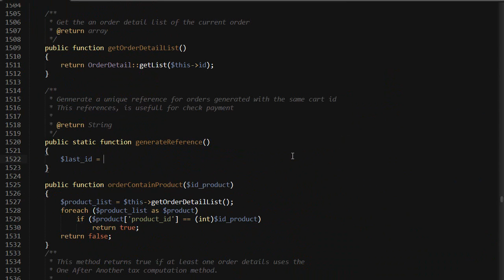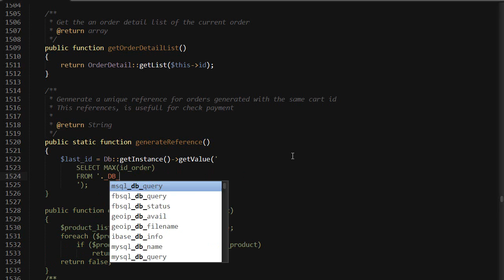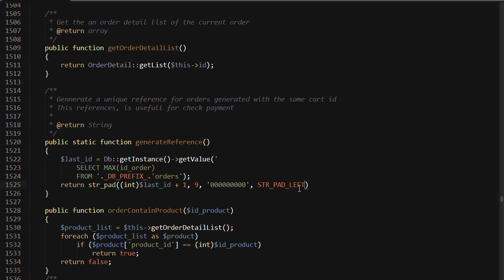Quick Tip: Replace Order References with IDs in Prestashop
If you find it annoying to have Order References with random characters, here is how to take Order IDs back in Prestashop, for customers as well.